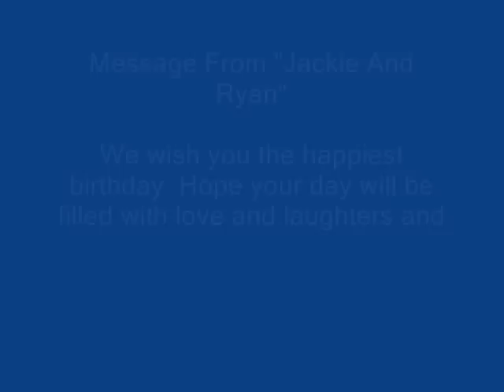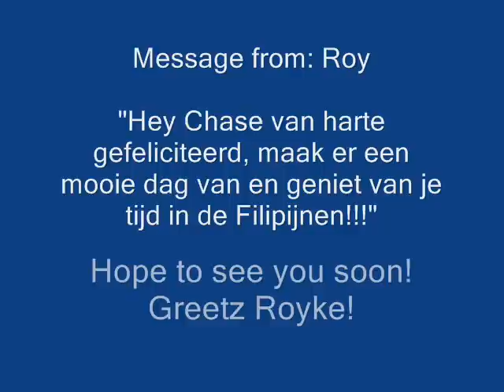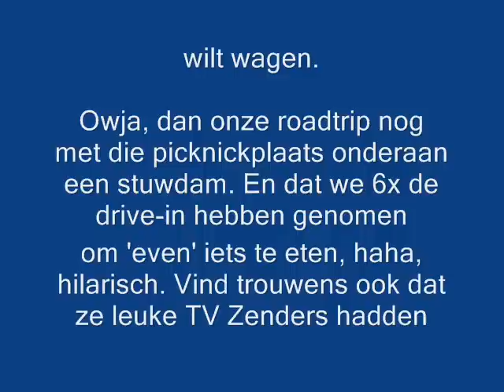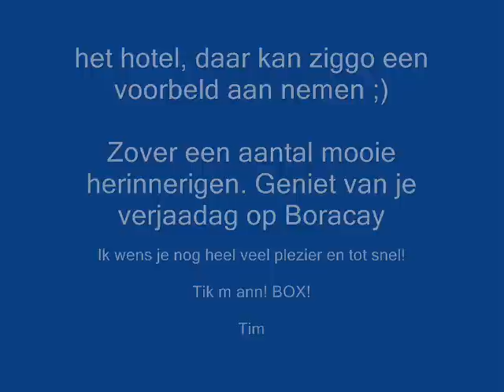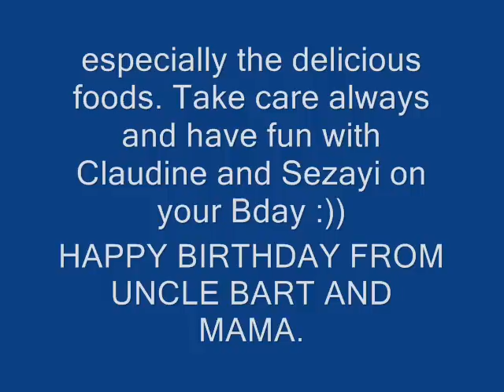HBD Chase Alkemade.